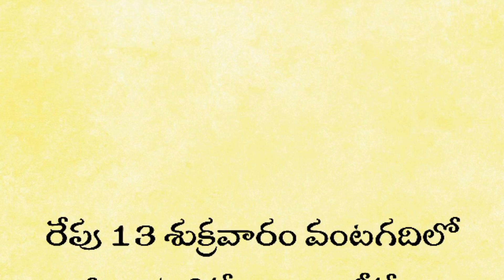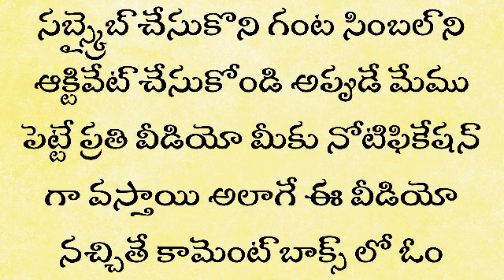రేపు 13 శుక్రవారం వంటగదిలోదీనిని పెడితే చాలు లక్ష్మీదేవి మిమ్మల్ని ఒక్కరోజులోనే కోటీశ్వరుల్ని చేస్తు